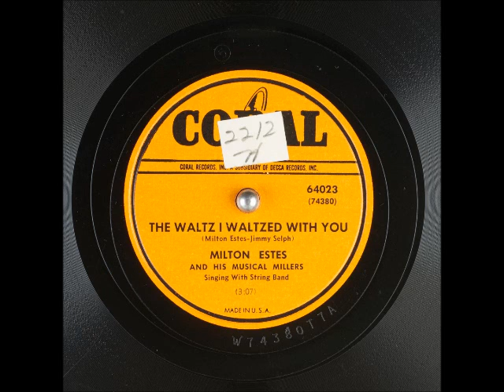The Waltz I Waltzed with You ~ Milton Estes and His Musical Millers (1949)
Released on CoralRecords (a subsidiary of DeccaRecords) in #1949, this tune was written by MiltonEstes with assistance from JimmieSelph, cowriter of other Estes songs. This was the "A" side to "Seems Like Yesterday."